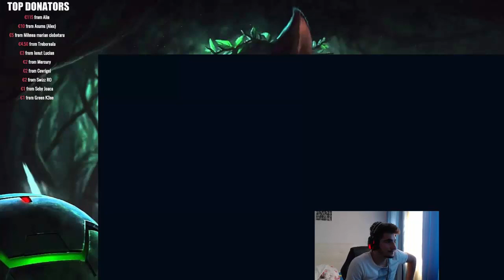Cum sa joci Master Yi jungle | Diamond - Platinum ELO !!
Master yi este unul dintre champ cu care eu am urcat plat 2 + si sper sa va placa acest video !
Nu a fost un meci tocmai ez pentru ca asa am putut sa va arat potentialul acestui champ